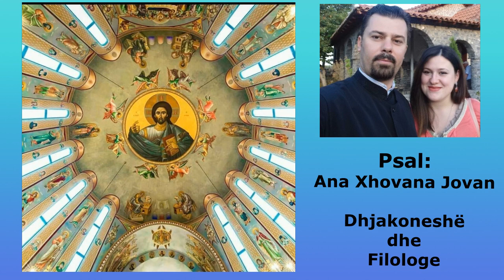Beko Zotin, o Shpirti im- Psalmi 102! Psal: Ana Xhovana Jovan